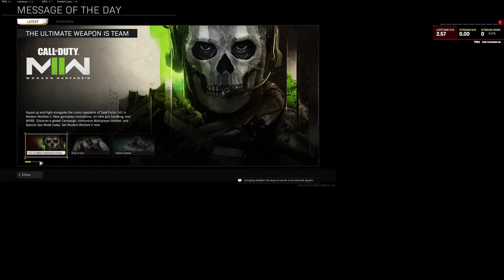Warzone Caldera 8/5/23